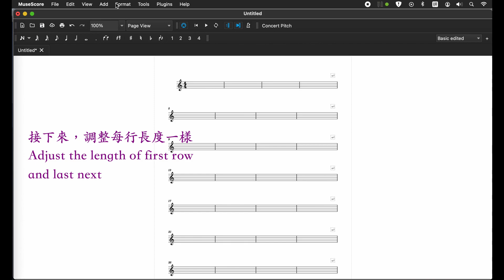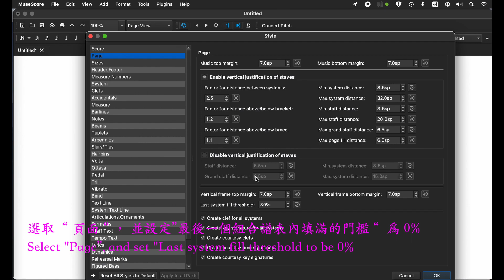MuseScore 3.6 - How to make blank sheet music 如何製作空白樂譜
MuseScore 中文版使用者：在影片的中文說明裡的中文選項名稱,是取自MuseScore 中文版
MuseScore 中文版和英文版的切換：在開啟MuseScore軟體後，左上角“MuseScore"下的“偏好設定”或“Preferences”裡，在“語言”或“Language”那欄，選擇想要的語言版本，即可以轉換不同語言版本